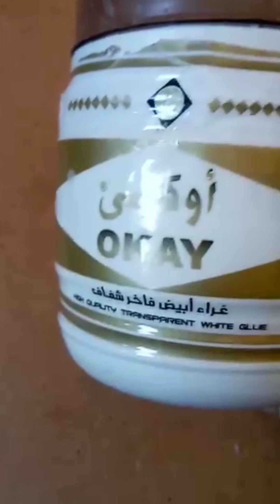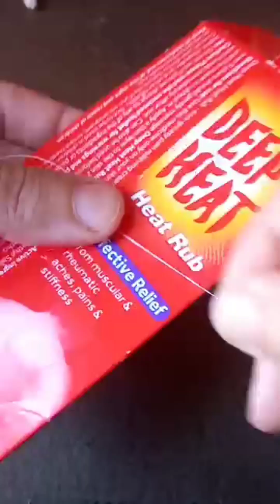رسم على بذرة االمانجا Painting on Mango seed